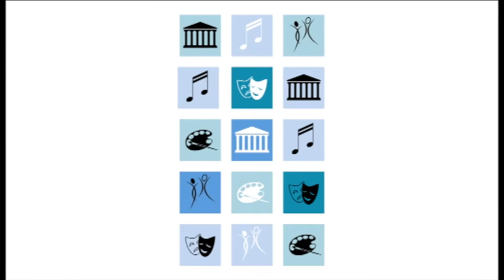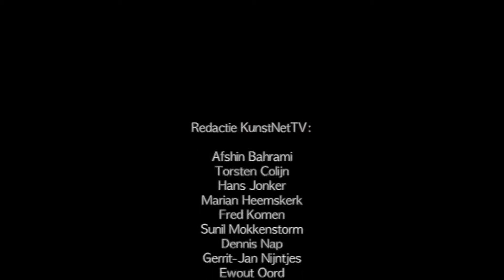KunstNetTV met Alkmaarse stadsdichter Joost Zwagerman (10 november 2018)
In 2007 interviewde KunstNetTV de toenmalige Alkmaarse stadsdichter Joost Zwagerman (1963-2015) tijdens de festiviteiten rond 400 jaar Alkmaarder Hout. Op 18 november, zijn 55ste geboortedag, wordt in Alkmaar de allereerste Joost Zwagerman Lezing gehouden.